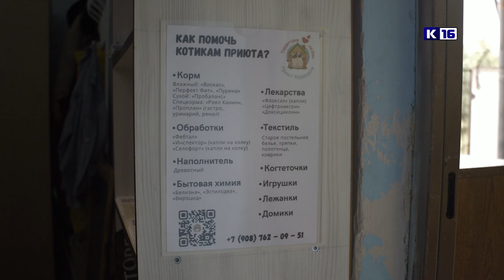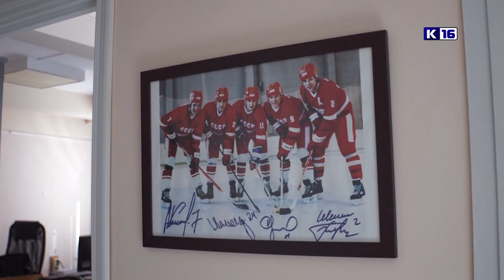Новости Сарова 16.08.2024